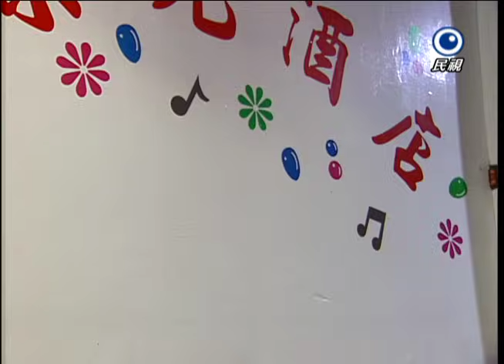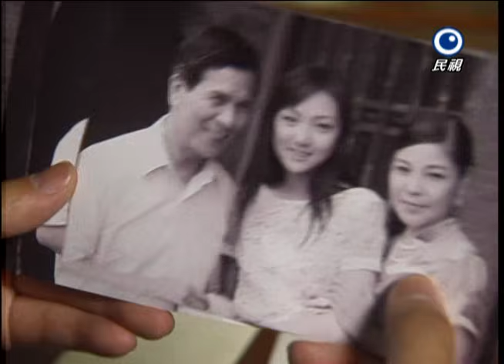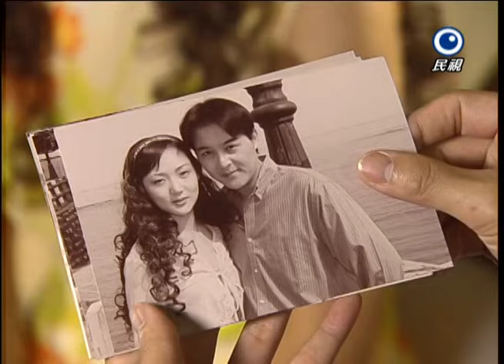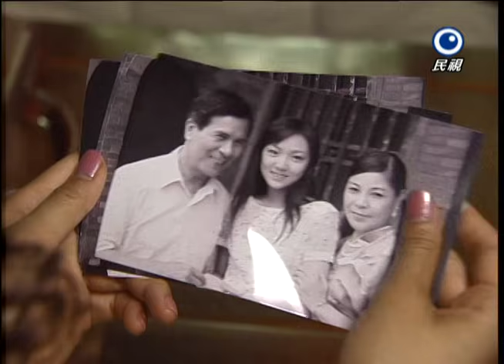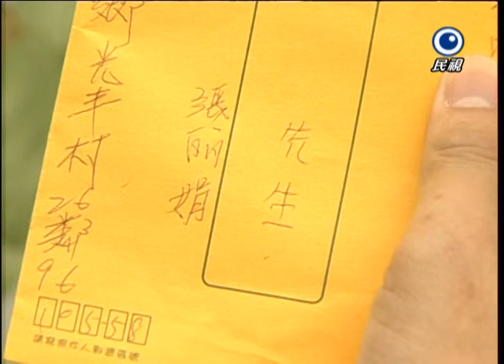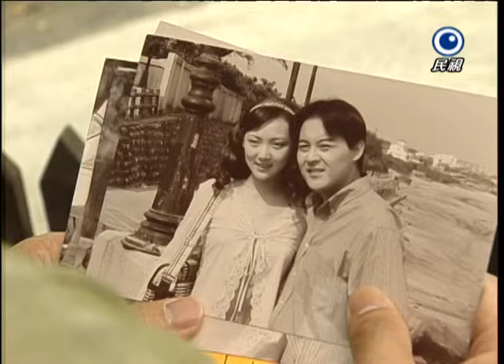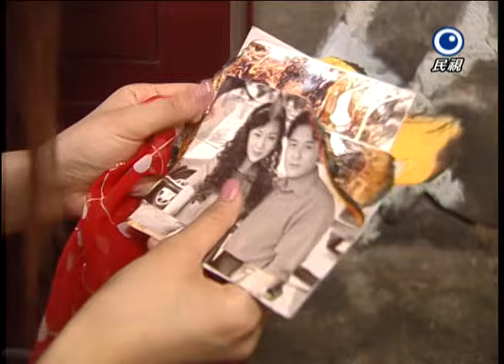藍色水玲瓏 EP079｜雙面迷咒